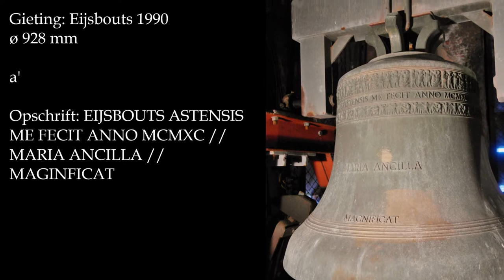Roosendaal (NL), St. Josephkerk, volgelui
Er wordt u gepresenteerd: De luidklokken in de St.Josephkerk te Roosendaal!

De kerk: In 1923 werd er een kerk gebouwd voor de wijk Burgerhout. Het is een van de mooie monumenten uit de Amsterdamse school. De toren van 37 meter hoog is van verre goed te zien. Bijzonder is het interieur met een bijna volledig bakstenen ommuring en plafond. Op de koepel ziet men duidelijk een Latijnse tekst.

Het gelui: In 1924 werd er een klok gegoten door Petit & Gebr. Edelbrock, en werd aangesloten op een uurwerk van Eijsbouts. In 1939 kwam een volgende klok, maar werd 4 jaar later weer geconfisqueerd. In 1949 kreeg de kerktoren één nieuwe klok, en werd bij een jubileum in 1989 weer gespaard voor de tweede klok. Na 51 jaar wachten kreeg de luidklok een zuster bij.

Bronnen: Boekje over de Josephkerk.

Opname: zondag 3 mei 2015, ca. 10:45. Het betreft de normale zondagsluiding voor de dienst van 11:00.

Met veel dank aan de koster, deheer Raaijmakers voor het openen van de toren en de toestemming voor het publiceren ervan, en aan Ralph voor het rijden evenzo de organisatie!